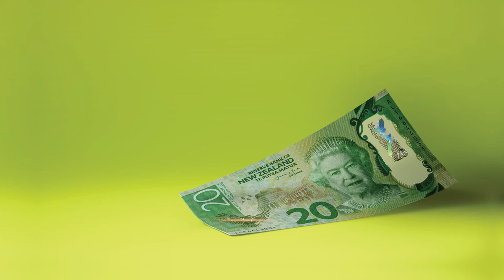Money Week 2017: Take Note $20 | Patsy Reddy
Dame Patsy Reddy, Governor-General of NZ, introduces Sorted Money Week and this year's theme: debt.